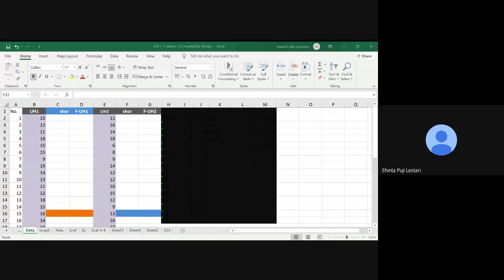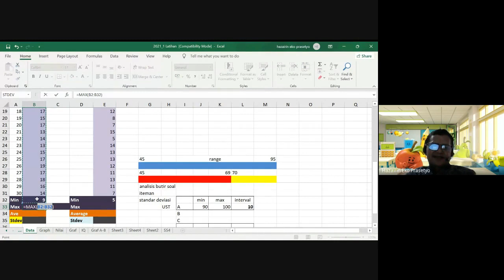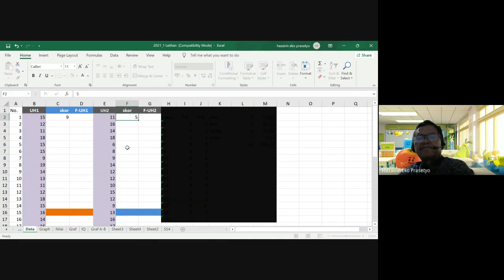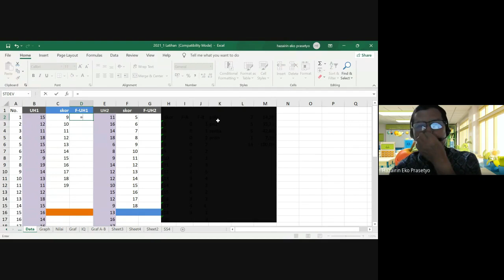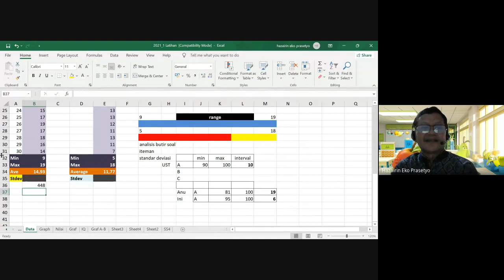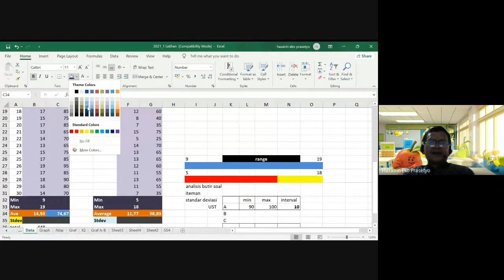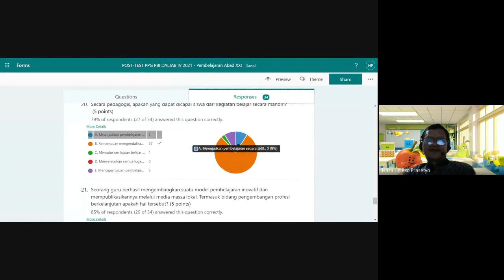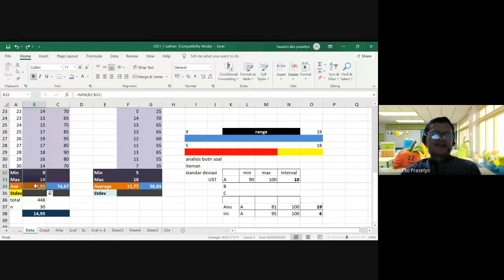How to Analyze Frequency Distribution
This video shows how the first step in analyzing quantitative data is very significant in a research or educational practice.